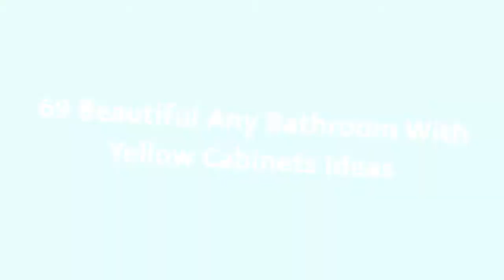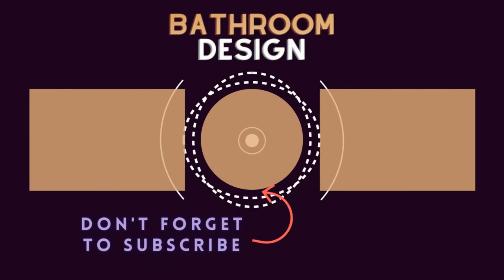75 Beautiful Any Bathroom With Yellow Cabinets Design Ideas #668 🟡